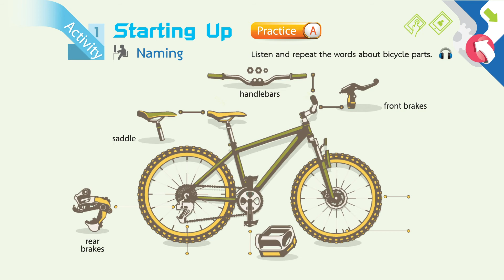Unit 4 Activity 1 Practice A